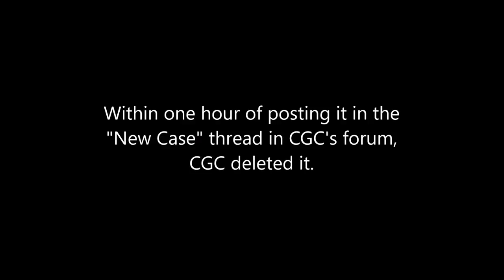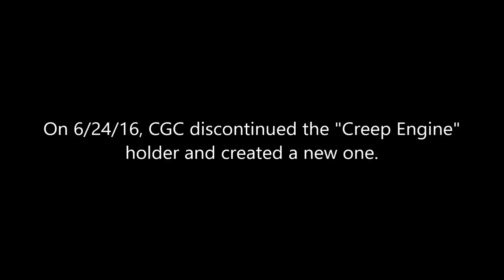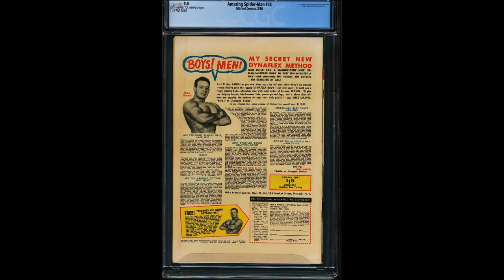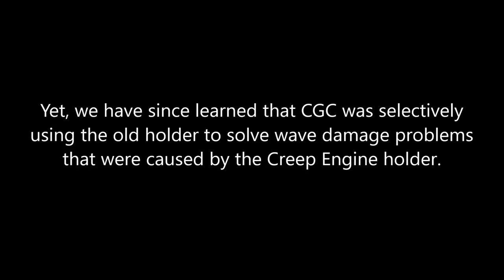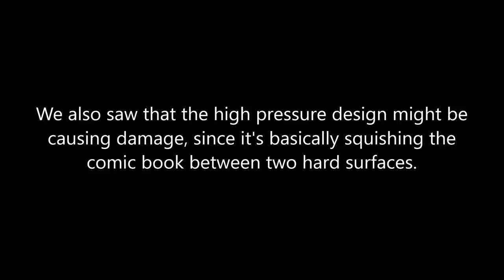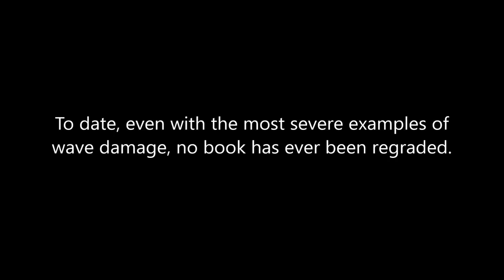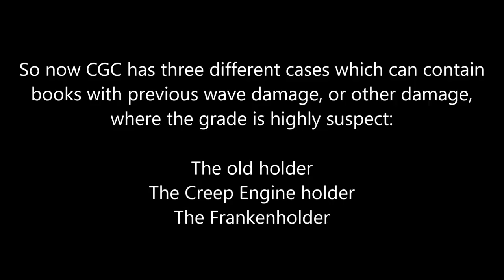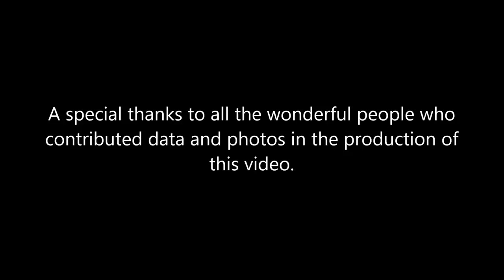CGC's New Case - The Frankenholder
A review of CGC's new graded comic book case by Ditch Fahrenheit.

Video Contents
02:28 Dealer Scans of Frankenholder
03:00 The Road So Far
05:16 The Grade Uncertainty Dilemma